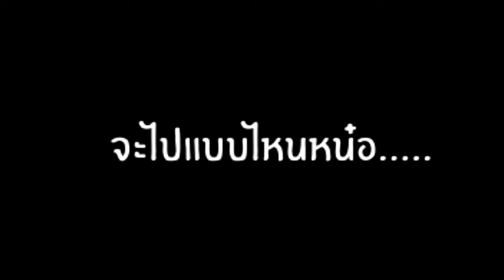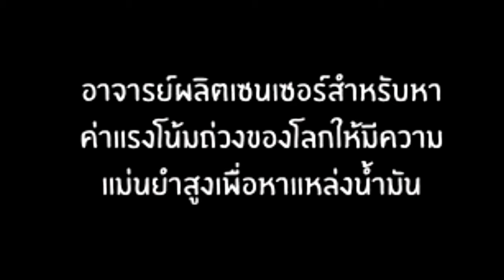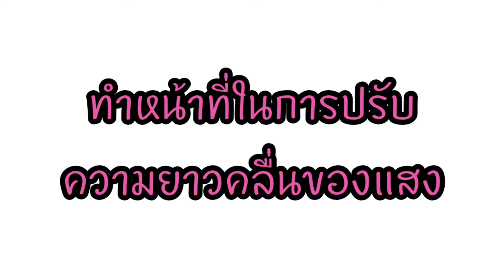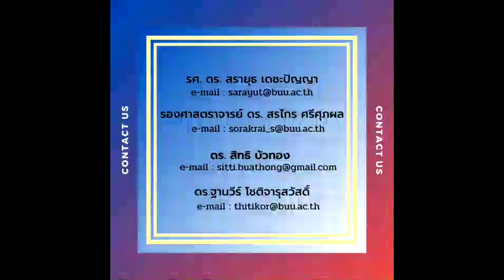ควอนตัม ม.บูรพา (Gavimeter based on "Quantum" sensor technology)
-รศ. ดร. สรายุธ เดชะปัญญา
-รศ.ดร. สรไกร ศรีศุภผล
-ดร. สิทธิ บัวทอง
-ดร.ฐานวีร์ โชติจารุสวัสดิ์
ภาควิชาฟิสิกส์ คณะวิทยาศาสตร์ มหาวิทยาลัยบูรพา